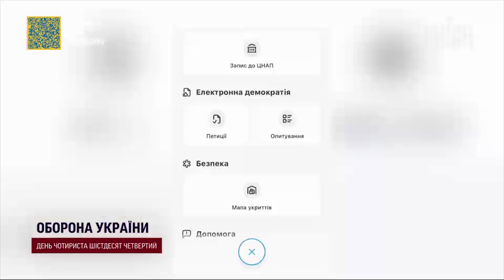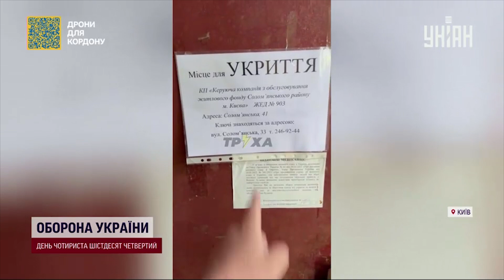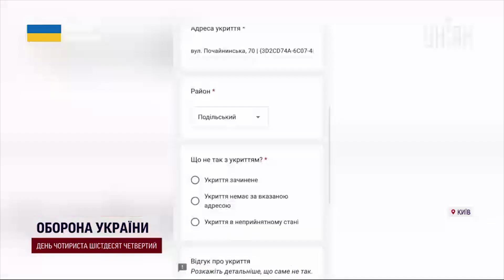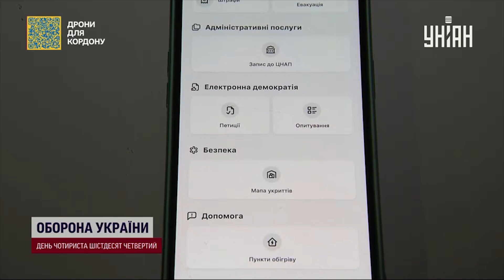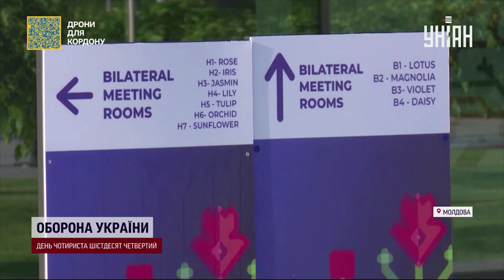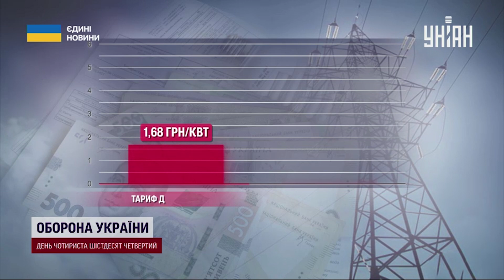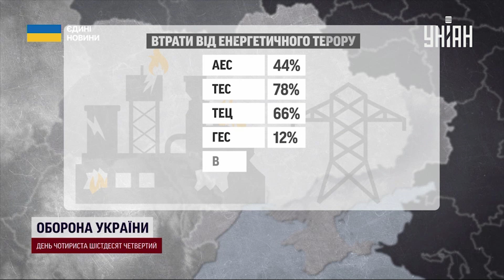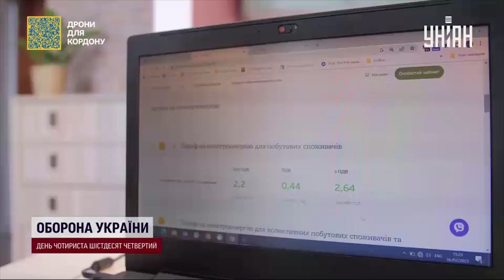Найголовніше зі східного фронту, Хто відповідає за бомбосховища – Єдині. Головне за 02.06.2023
Куди ворог направив свої гармати після Бахмута? Найголовніше зі східного фронту. Що треба зробити, аби бомбосховища були не тільки на карті, але й на ділі? Хто за це відповідає? І чому за понад рік війни ця проблема досі існує? На скільки подорожчали платіжки за світло? І чи врятують більші ціни від графіків відімкнень взимку?
Найактуальніші новини сьогоднішнього дня – дивіться у новому випуску новин Єдині. Головне за 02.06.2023.